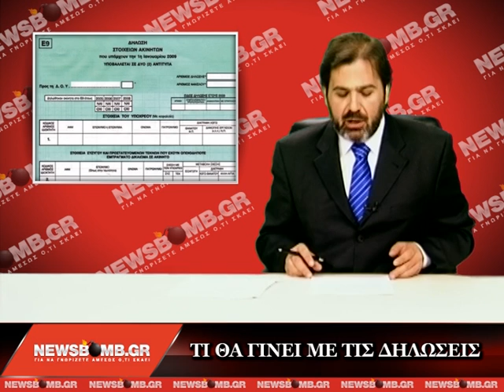ΕΙΔΗΣΕΙΣ NEWSBOMB 29-02-2012